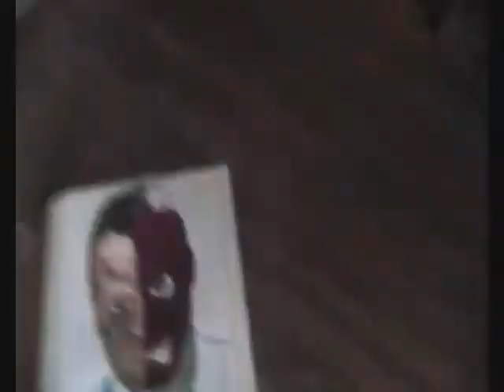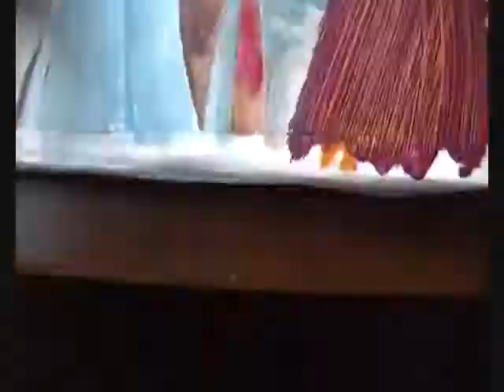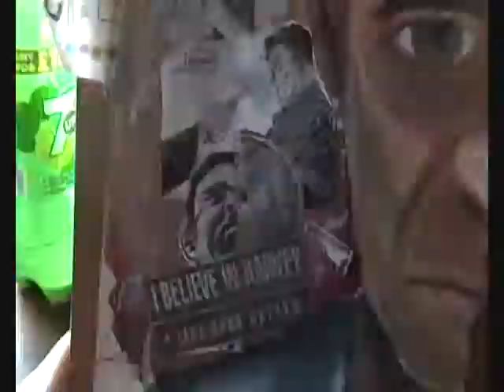Two Face speed painting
This is a time lapse of a painting I did of Two-Face from Batman. I based my painting around Two Face from The Animated Series, The Dark Knight and Comics. I approached the image by painting the Harvey Dent side carefully whilst the Two-Face side was more expressionist. I used pva glue to create texture and depth to the piece. I added collage from newspapers and images I found online and I painted this using acrylic paints